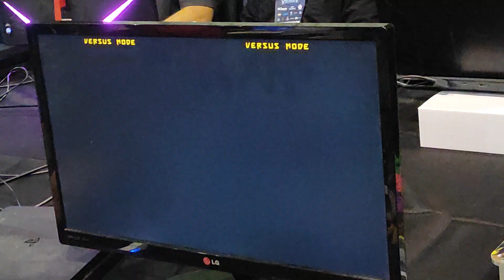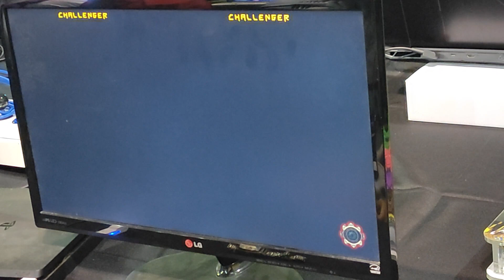Battle coliseum 2023 GGxrd (Coruj4) (I-no) x ( Presidente Cinzas )(Baiken)